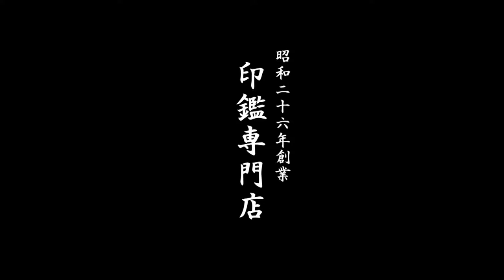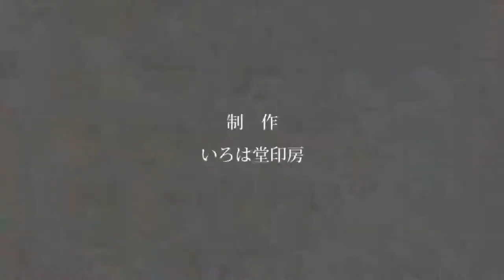恋愛運UPに!!パワーストーンの宝石印鑑はいかがですか？鳥取市いろは堂